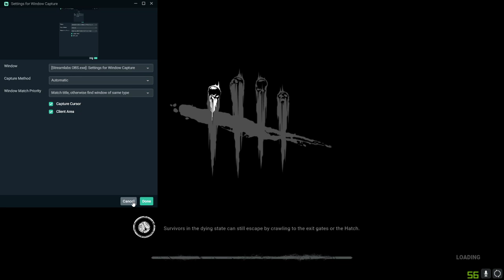Throwing Cause we suck